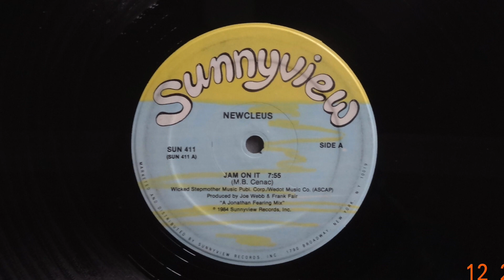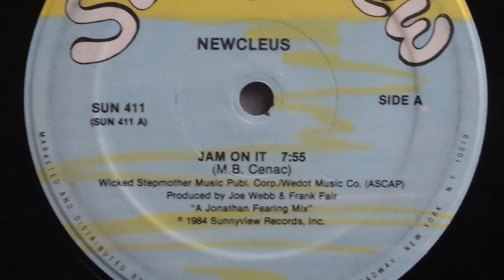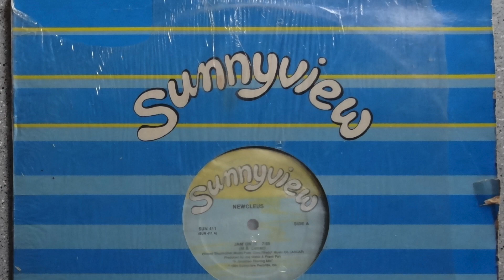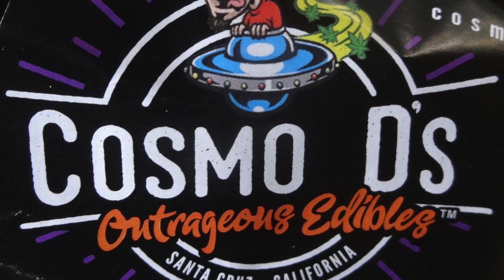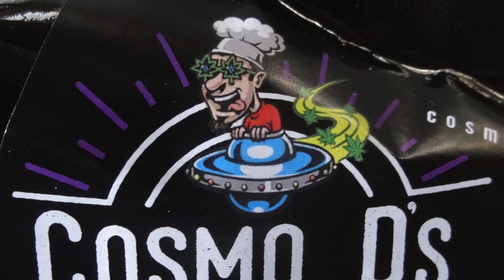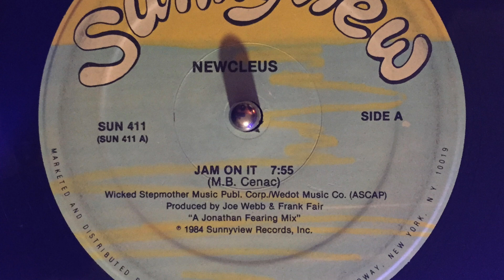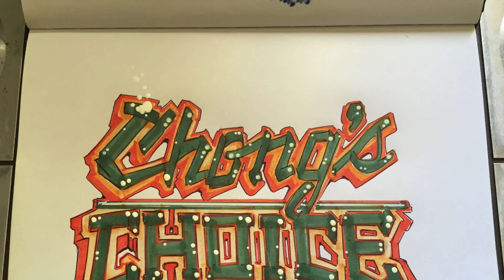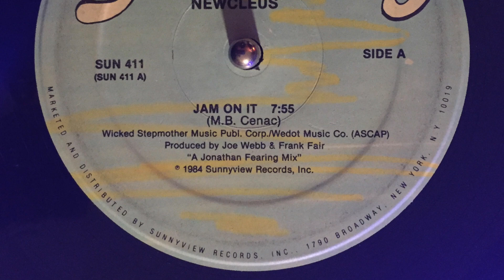JAM ON IT by NEWCLEUS 1080p HD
One thing seems to lead into another :
Craze156 on the artistic sketches, photography,
videography, audio recording, video editing, vibes.
For enjoyment purpose, thank you peace. (12/28/17).